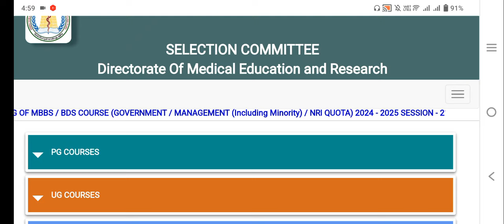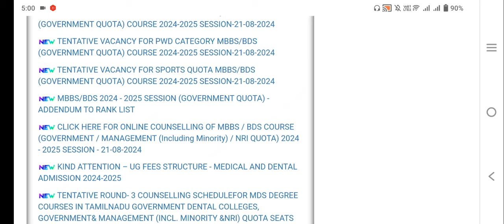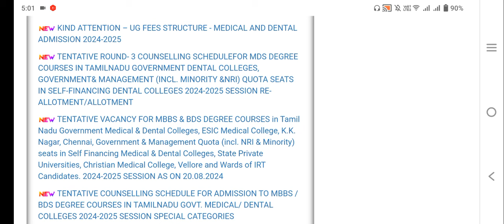Paramedical counselling 2024|BNYS 2024|Counselling process date update|எப்பொழுது ஆரம்பம்? Vjalerts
Paramedical counselling tentative schedule announced|BNYS counselling tentative schedule announced|How to check paramedical counselling rank list 2024?|Vjalerts|